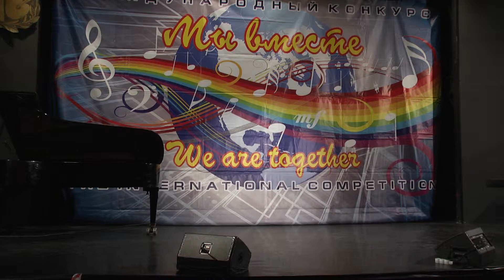13 лет - Грачева Александра - Луч солнца золотого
13 лет - Грачева Александра - Луч солнца золотого (Ген.Гладков / Ю.Энтин)
Международный конкурс-фестиваль «МЫ ВМЕСТЕ-2019-Москва»